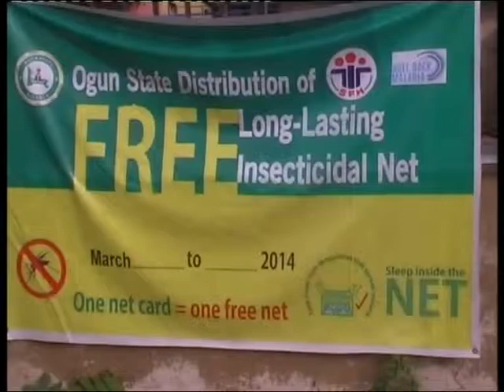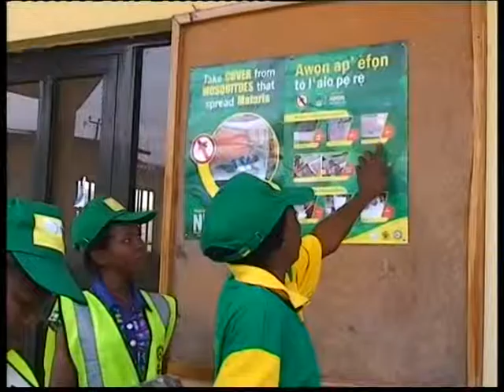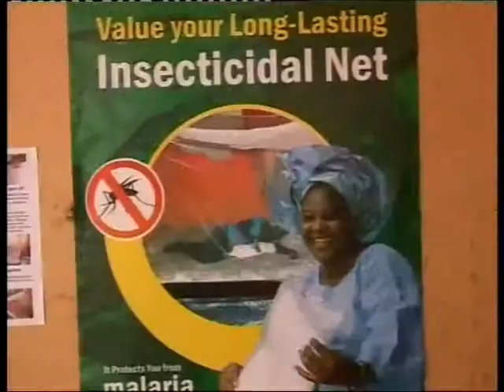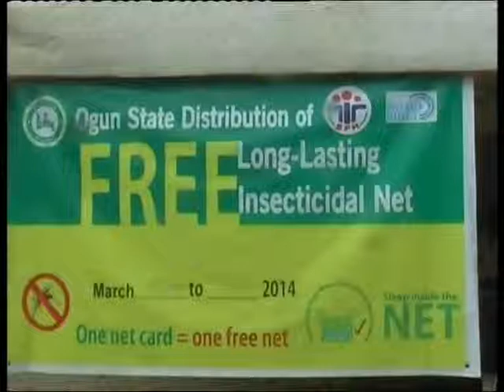FREE LONG LASTING INSECTICIDAL NETS DISTRIBUTION IN OGUN.